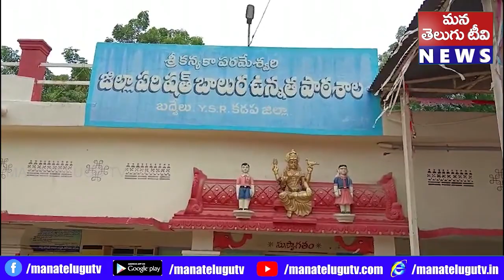పేద విద్యార్థులను విద్యకు దూరం చేస్తున్న ప్రభుత్వాలు